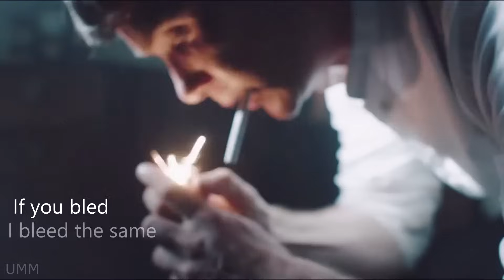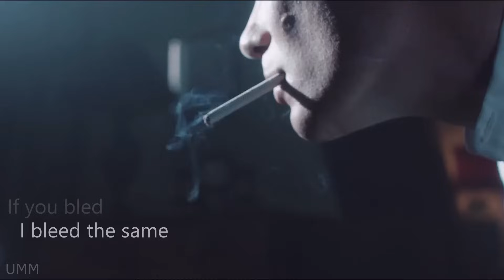Peaky Blinders「Thomas Shelby」 - Where's My Love (SYML)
Peaky Blinders music video starring Thomas Shelby.
Lyrics:

She hides away, like a ghost
Does she know that we bleed the same?
Don't wanna cry but I break that way
Cold sheets, but where's my love?

I am searching high, I'm searching low in the night

Did she run away
Did she run away, I don't know
If she ran away
If she ran away, Come back home

If you bled I bleed the same
If you're scared I'm on my way

Did you run away
Did you run away, I don't need to know
If you ran away
If you ran away, come back home

I do not own the movie or the audio!
Audio: SYML - Where's My Love
Movie: Peaky Blinders